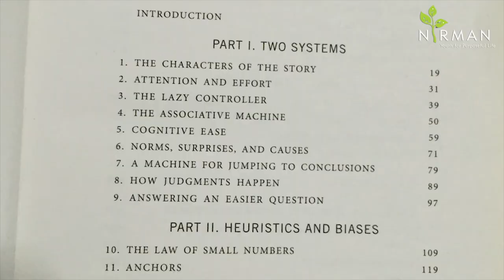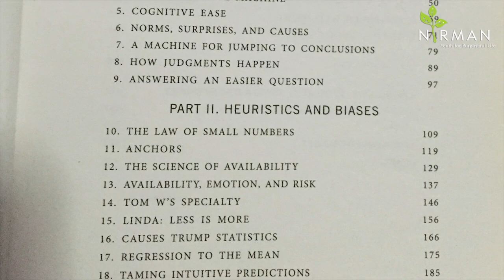Thinking Fast & Slow - Daniel Kahneman | Nobel Prize Economics (2002) | Swapnil Bodkhe | IISER Pune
As a part of NIRMAN camps, Book Club sessions are organized where young participants read, review and reflect on some of the interesting and thought-provoking books.